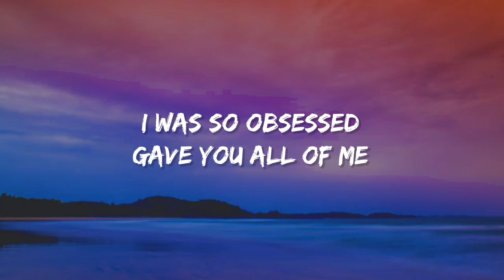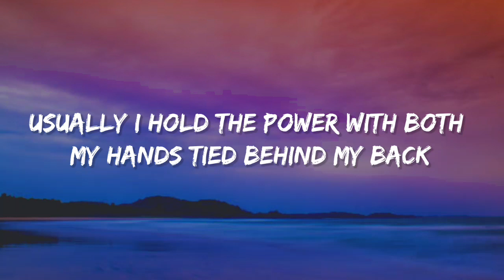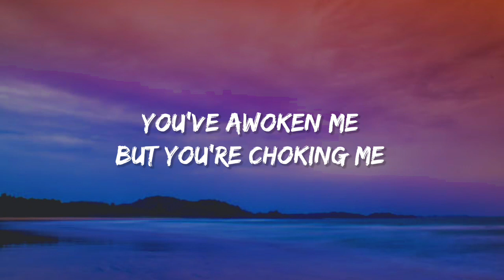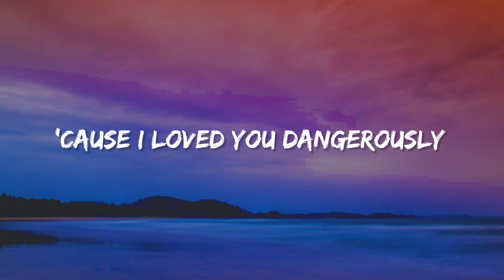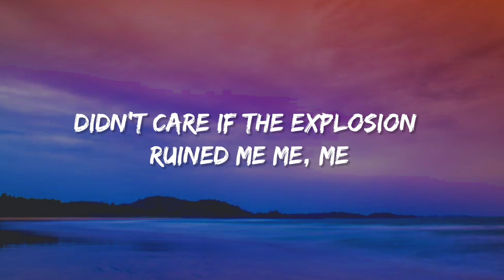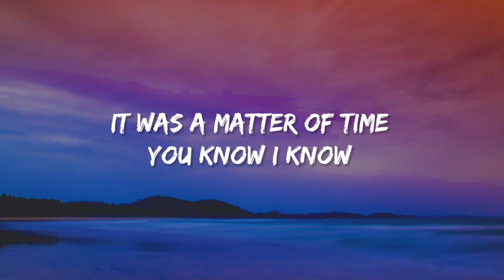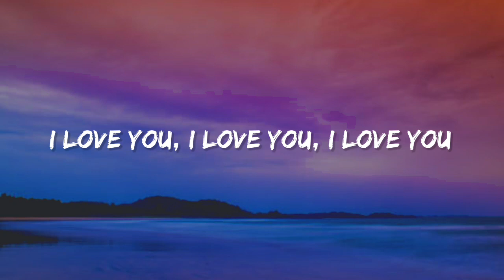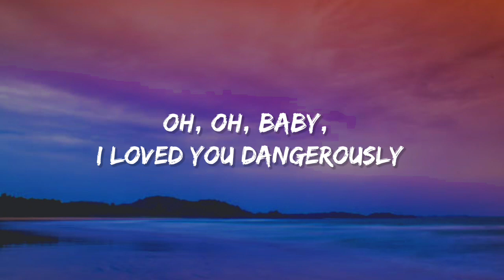Charlie Puth - Dangerously (Lyrics)